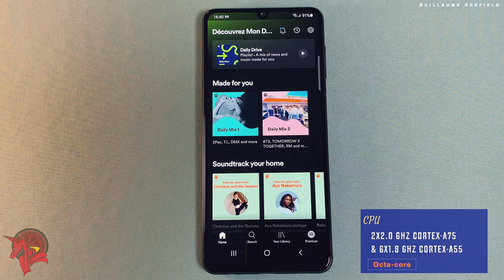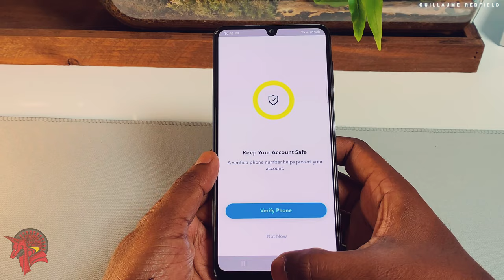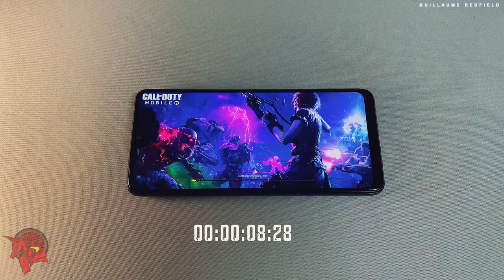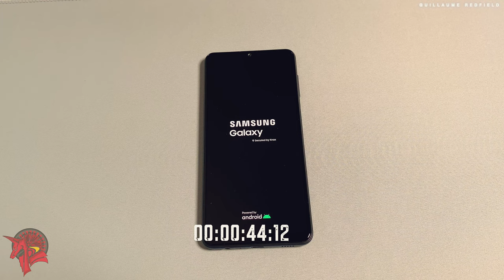Samsung Galaxy M32 Speed Test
Samsung Galaxy M32  Hardware, Chipset , CPU, GPU, Os, Memory, Battery, Security, Gaming

0:00 : Introduction
0:20 : Speedtest
1:44 : PUBG
2:18 : Call Of Duty Mobile
2:50 : Unlocking test
3:19 : Restart